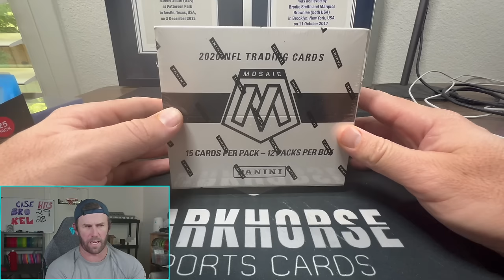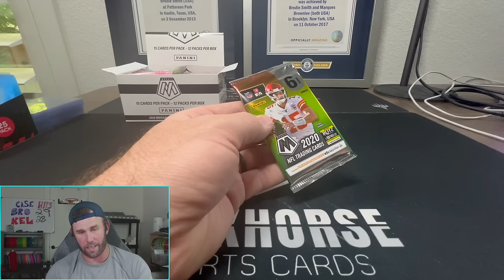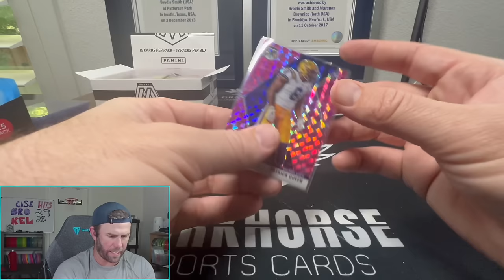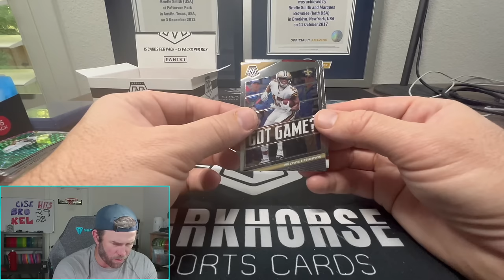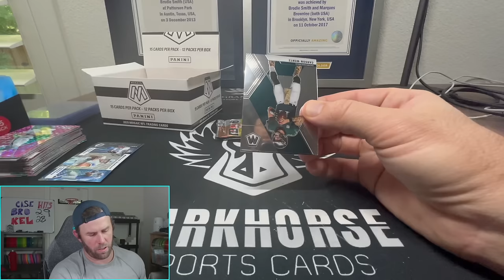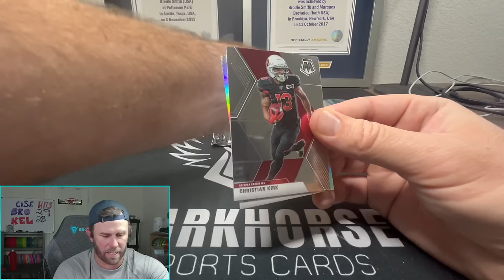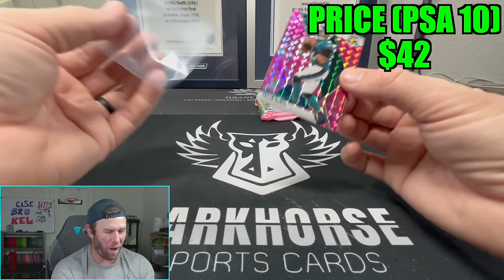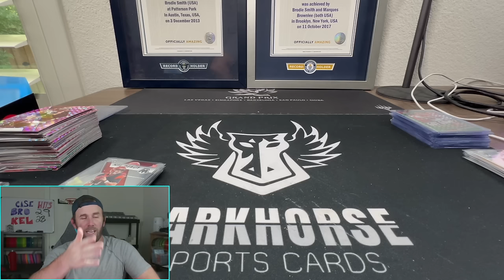OPENING 2020 MOSAIC UNTIL I PULL A HUGE ROOKIE QB!!!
Is there anything more fun than chasing 2020 Rookie QBs?!

We are opening a 2020 Mosaic NFL Football Value Pack Box